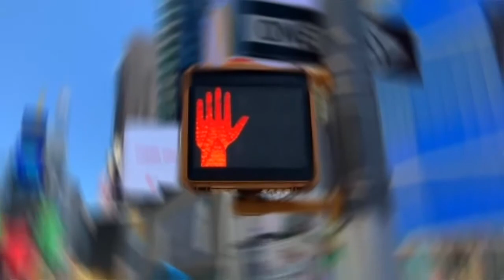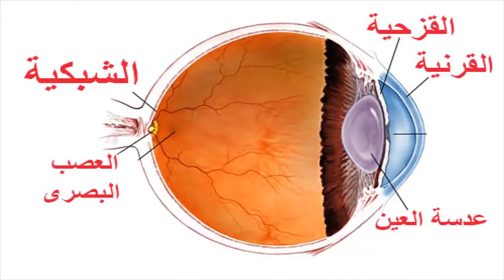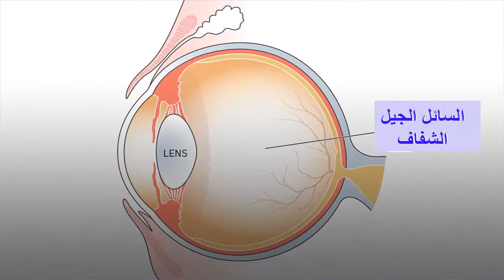الذبابة الطائرة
الذبابة الطائرة حالة لا تحتاج أى علاج إلا إذا كانت بسبب بعض أمراض العيون  .. غير ذلك فهى من علامات التقدم في السن كما أنه ليس هناك أى أمور نستطيع عملها لتجنب الذبابة الطائرة غير الحفاظ على العين الغالية قدر الإمكان  .